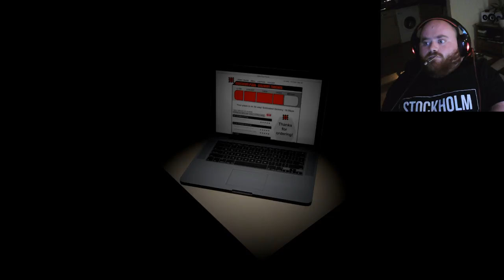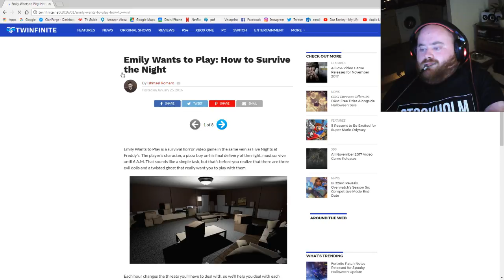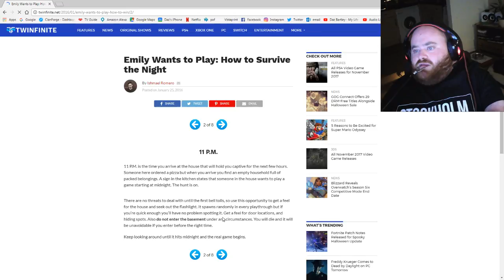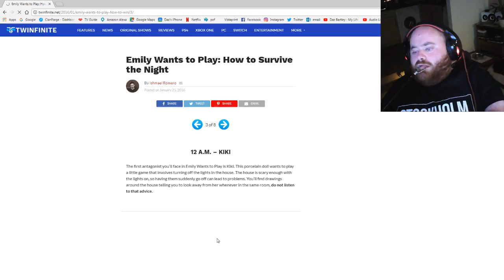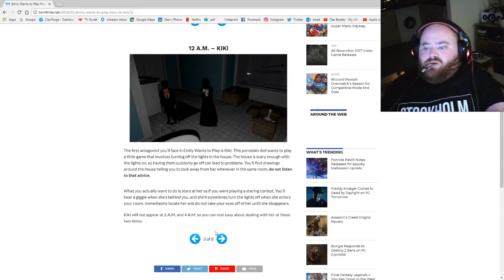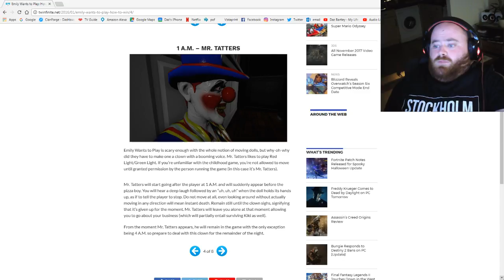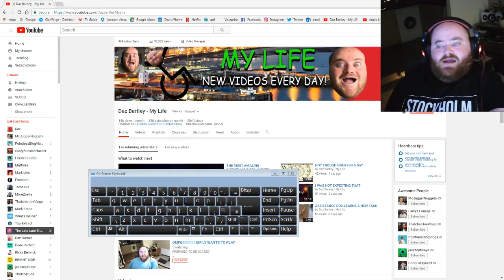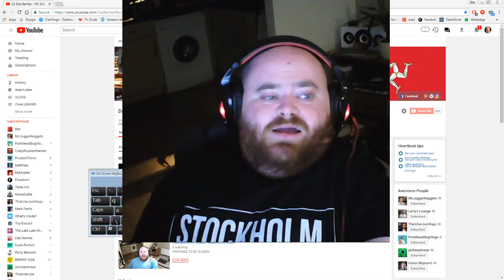OMFG!!!!!!!!!!! | EMILY WANTS TO PLAY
PREPARED TO BE SCARED

Fanmail Address:
40 Pairk Ollay
Lezayre Estate
Ramsey
Isle of Man
IM8 2PX

I Have A Rare Condition called Arthrogryposis Multiplex Congenita. I have really limited movement in both my arms and legs.